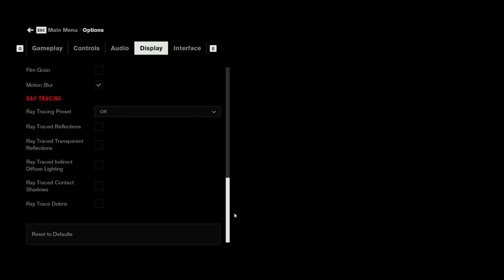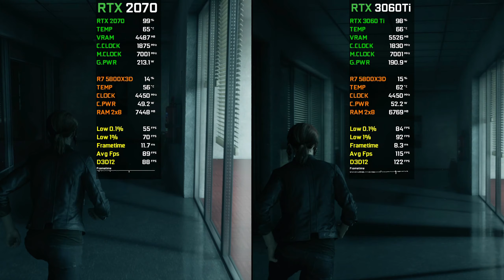RTX 2070 vs RTX 3060 Ti | Test In 20 Games at 1080p | 2024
In this video, I compare the gaming performance of two graphics cards - the RTX 3060 Ti 8GB and the RTX 2070 8GB - at 1080p resolution. I tested both cards in 20 different games, to give you a comprehensive overview of their capabilities. Watch the video to see the results and find out which card is the best fit for your gaming needs...

● 00:00 Intro
● 00:13 The Last of Us
● 01:50 Hogwarts Legacy
● 02:46 Resident Evil 4 Remake
● 03:35 Far Cry 6
● 04:28 Uncharted LOTC
● 05:08 Hitman 3
● 05:56 Cyberpunk 2077
● 07:12 Spider-Man Remastered
● 08:04 Days Gone
● 09:10 Dying Light 2
● 10:05 Shadow of the Tomb Raider
● 11:19 A Plague Tale Requiem
● 12:00 God of War
● 13:11 Red Dead Redemption 2
● 14:30 Control
● 15:38 Assassin's Creed Valhalla
● 16:56 Forza Horizon 5
● 17:59 Watch Dogs Legion
● 19:07 Horizon Zero Dawn
● 20:01 Marvel's Spider-Man: Miles Morales

● PC SPECIFICATION
● CPU: AMD Ryzen 7 5800X3D
● Cooler: MasterAir MA410P CPU Air Cooler
● Casing: Cooler Master MasterBox MB511 ARGB Mid-Tower Case
● GPU1: Gigabyte GeForce RTX 2070 WINDFORCE 8G
● GPU2: ZOTAC GAMING GeForce RTX 3060 Ti Twin Edge OC
● MOBO: TUF GAMING B550M-PLUS (WI-FI)
● RAM: VENGEANCE® RGB PRO 16GB (2 x 8GB) DDR4 3600MHz C18
● PSU: DeepCool DQ850-M-V2L 850W
● OS: Windows 10 Pro 21H2 64 bit
● SSD: Samsung 850 EVO 250GB
● HDD: SEAGATE ST2000DM006 2TB